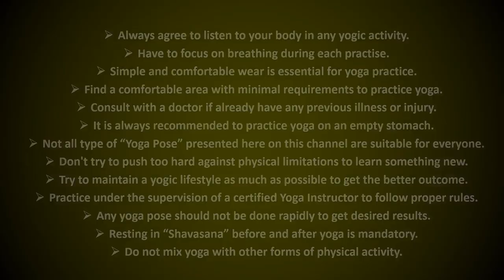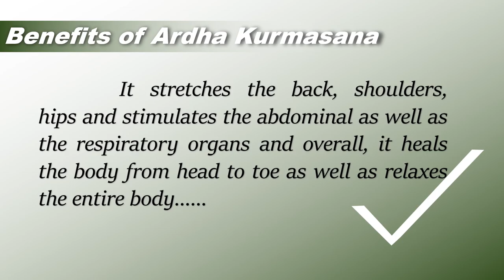Yoga | Post - 14 | Ardha Kurmasana Yoga Prose | Half Tortoise Pose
Today we are doing "Ardha Kurmasana". This video shows how to do or how to learn this yoga pose properly. This yoga pose is looking like a tortoise. So it is called also "Tortorise Pose". It has lots of benefits, specially for the abdomen. So keep watching to know about it.

Chapters / Timestamps :-

00:00 - imp. note
00:04 - speech
00:08 - om chanting
00:26 - topic highlight
00:33 - channel intro
00:59 - main video
02:02 - benefits
02:14 - thanks

Okey, take care, do yoga regularly, be very patient,
be attentive to yourself, stay safe, love yourself and be happy always.

Click on notification button to get updates of new videos.
You can place here your opinion also.

Thanking You,
Arghya
Yoga Instructor
( Online, Offline, Online Offline Blended Mode )